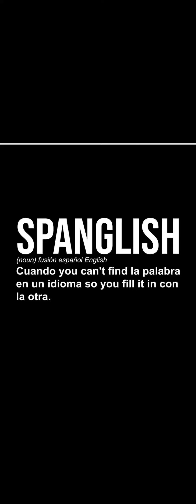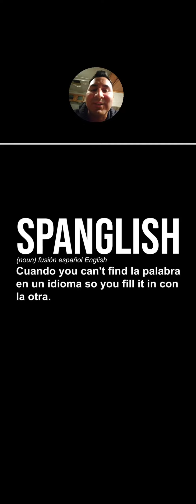El Spanglish (Español + Inglés)